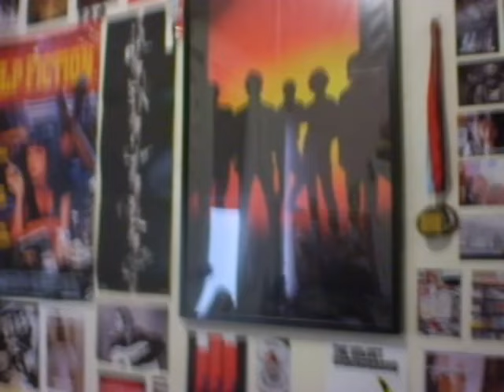290624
never going ice skAting again